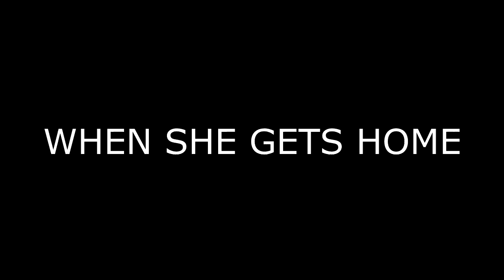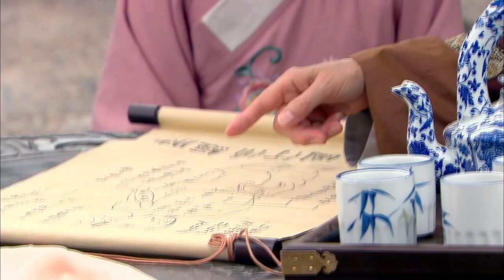Imperial Doctress - Basically... (super brief initial thoughts)